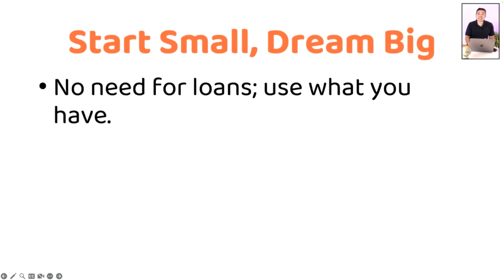Vince Rapisura 2650: Sa Bahay Ka Lang? Magsimula ng Negosyo Gamit ang Meron Ka